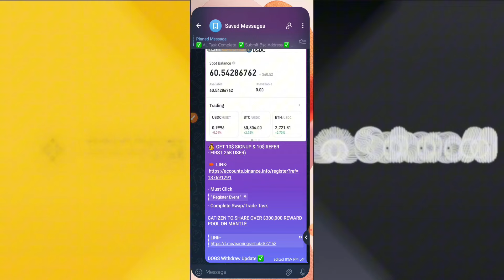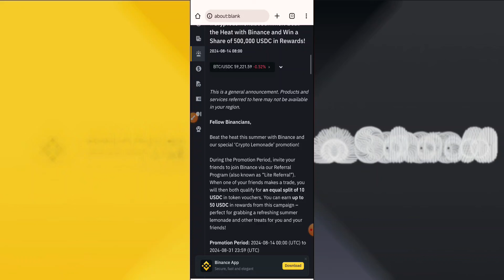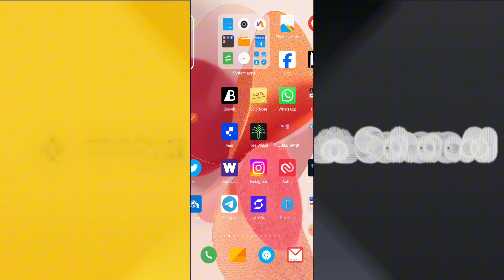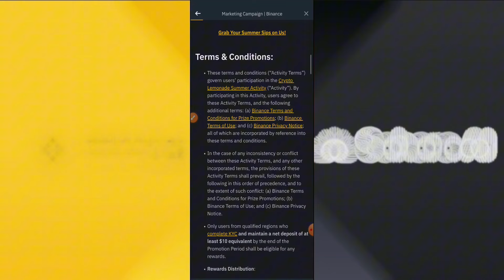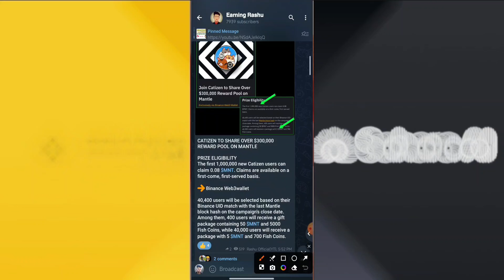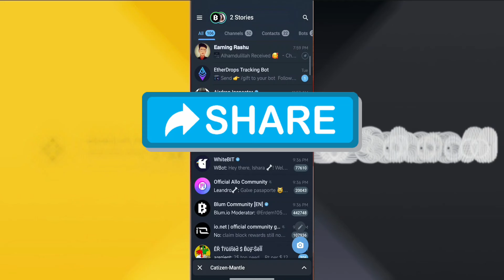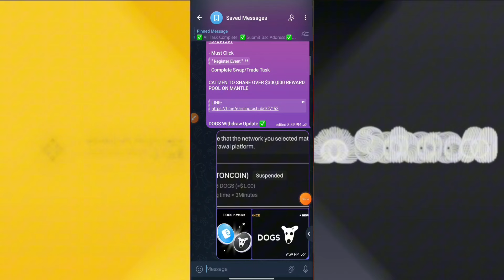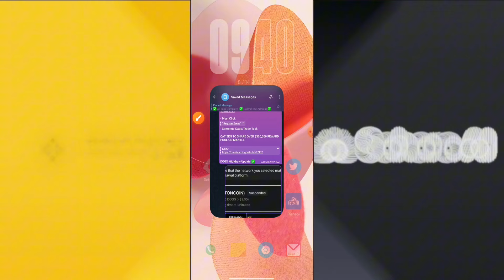Binance $10 + $10 USDC REWARDS - Binance WEB3 CATIZEN $300,000 MANTLE - Binance DOGS Listing Update🔥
Binance Account Instant Claim
Binance Account new airdrop

TAG-
CryptoLemonadeSummer: Beat the Heat with Binance and Win a Share of 500,000 USDC in Rewards
dogs update today,dogs price,dogs new update,dogs listing date,14 aug dogs update,dogs new update today,14th august listing dogs